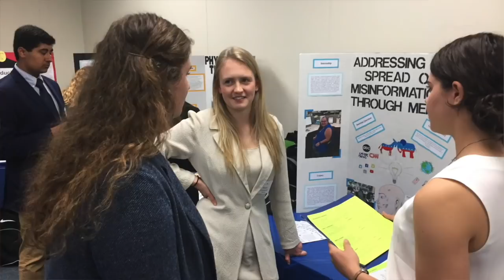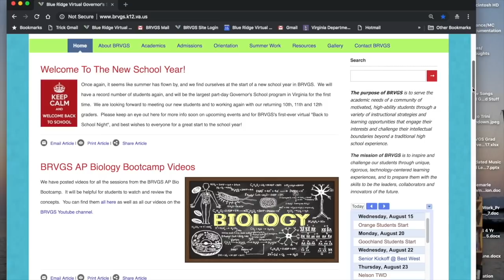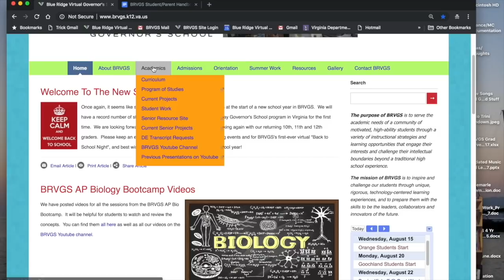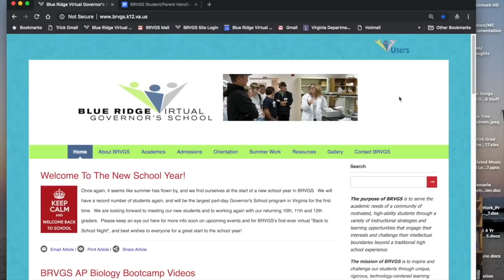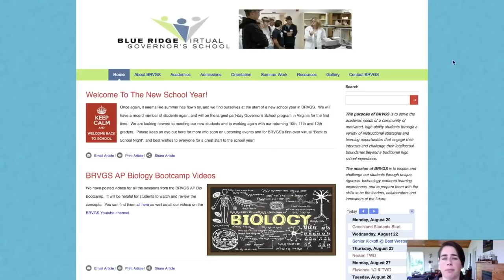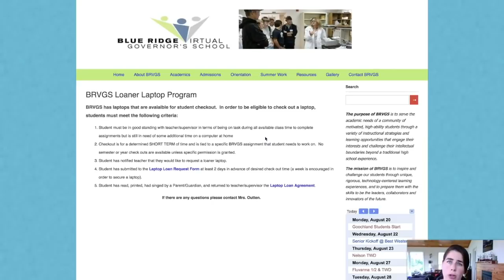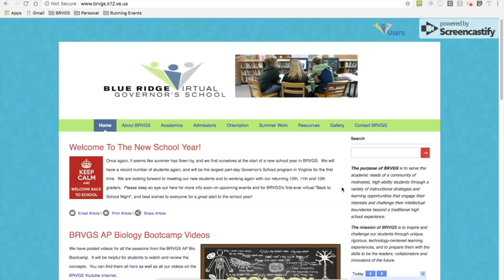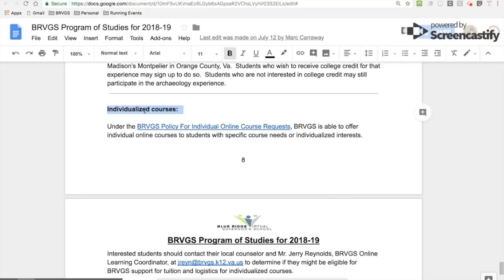BRVGS - Back to School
BRVGS Back to School message